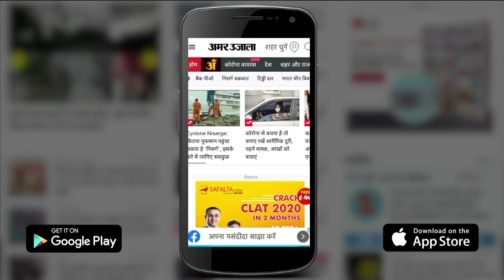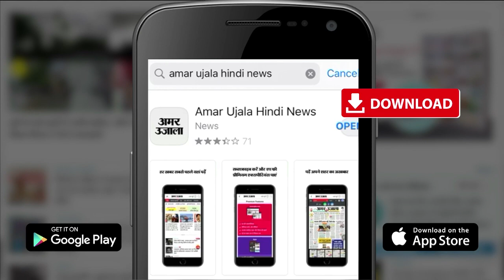Punjab: Tarn Taran में Rocket Launcher से हमला, Police Station को बनाया निशाना